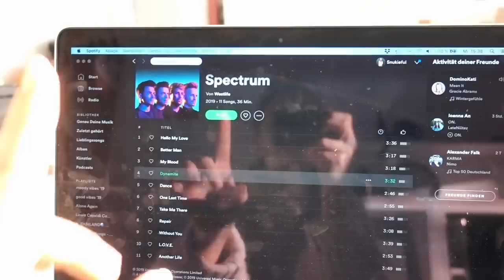Alex auf dem Dach? - Werkstatt umräumen & Sportmotivation | MANDA Vlog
Alex geht auf unser Dach um die Blätter aus der Regenrinne zu holen, die Werkstatt wird umgeräumt + gestrichen und eine Sportmotivation für alle.
Enjoyy! :))

MONTAG, MITTWOCH UND FREITAG UM 18 UHR!!!

Mit dem Code "MANDA2019" erhaltet ihr 30€ Rabatt auf euren Einkauf.

  Mit dem Code „Manda“ bekommt ihr ein gratis Kurkuma Liquid

Alex: Verpackungstechnik
Marie: Online-Medien-Management

EQUIPMENT:

- Sony RX 100 V (Vlog Camera)

HAVE FUN :)

Marie & Alex